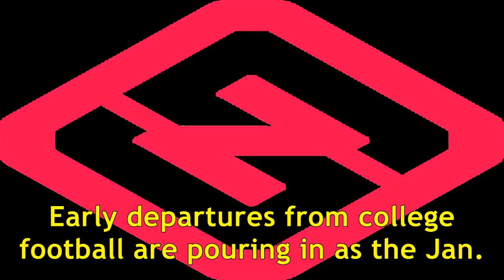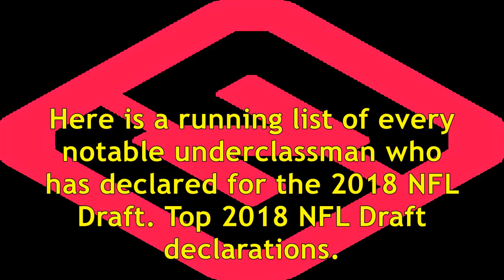Top college football players who have declared for the 2018 NFL Draft